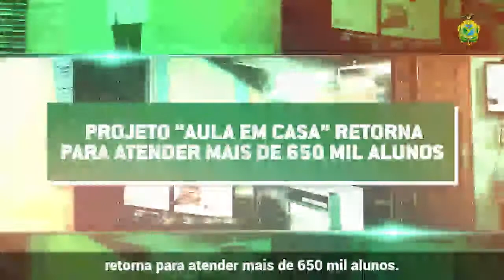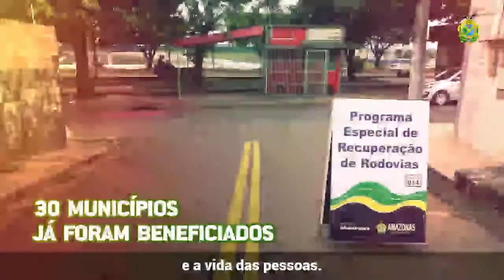PAPO SOLTO COM TABATA NEPOMUCENO - PRES. DA APTFH-AM